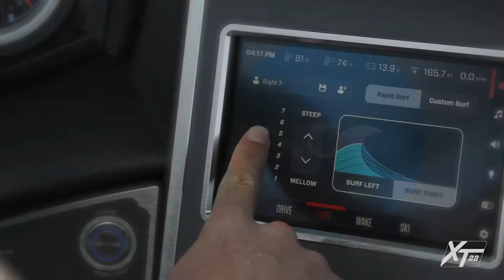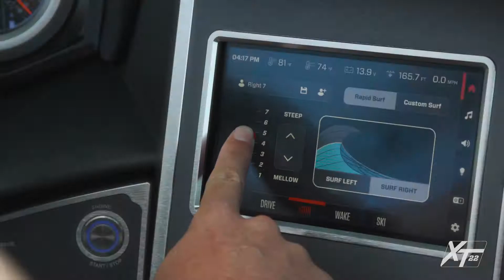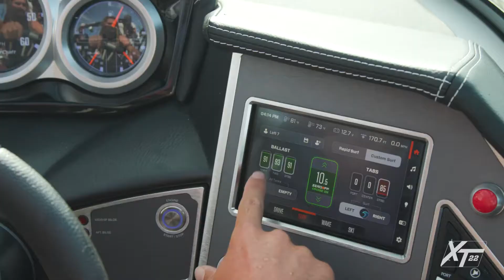2022 MasterCraft XT22 Highlights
The XT22 is back, and better than ever. Redesigned for 2022, this versatile 22-footer delivers premium performance, killer looks, and endless customizability. With a higher freeboard and room for 16, the XT22 is set to keep you and your crew comfortable all day long while delivering the most precise and adjustable waves in the market. Thanks to 3,350 pounds of ballast and the super intuitive SurfStar system, waves for all riding abilities are ready to go at the touch of a button. Now including standard features such as transom lounge seats, clamping board racks, and a transom walkthrough, plus tons of options for further customization, it's definite that the XT22 will take your season to the next level.